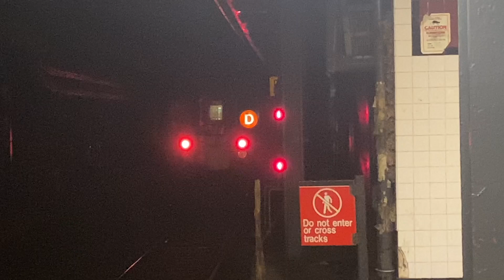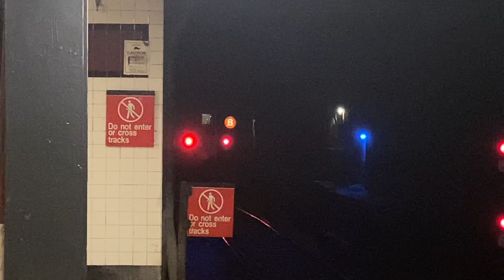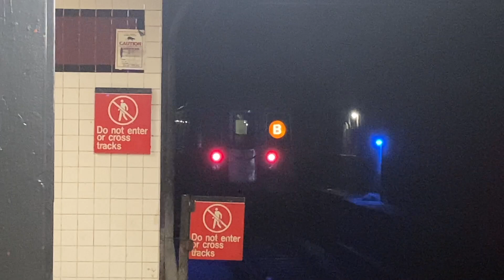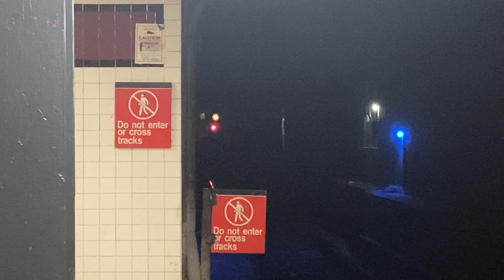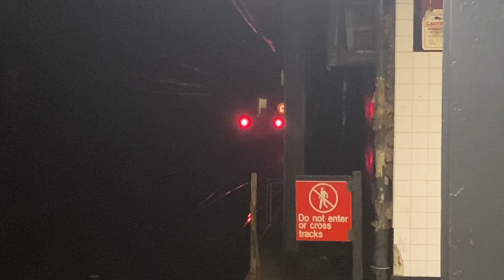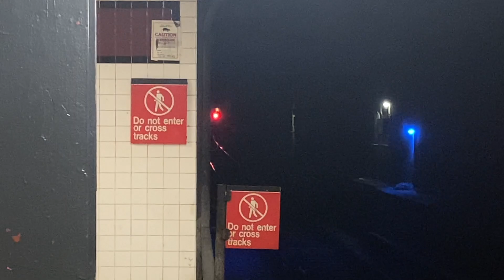IND Concourse Line: (B) Lcl and (D) Exp Trains with Test Train @ Tremont Ave (R68, R68A, R160A-1)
Manhattan and Bedford Park Blvd bound R68 and R68A (B) Local Trains, and Manhattan and Norwood bound R68 (D) Local/Express Trains with R160A-1 Test Train @ Tremont Avenue

Taken April 5th